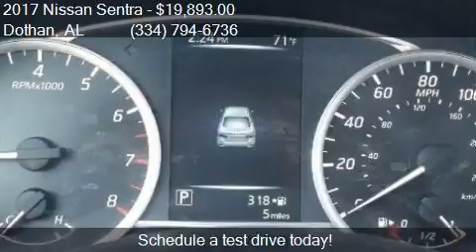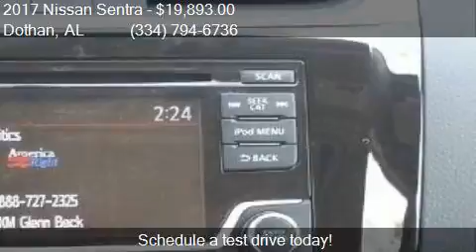2017 Nissan Sentra SV 4dr Sedan for sale in Dothan, AL 36305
This 2017 Nissan Sentra SV 4dr Sedan is for sale in Dothan, AL 36305 at BONDY'S NISSAN.

Engine: 1.8L I4
Transmission: CVT
Color: Super Black
Mileage: 7
Contact BONDY'S NISSAN 3693 W MAIN ST Dothan, AL 36305 to test drive this 2017 Nissan Sentra SV 4dr Sedan today.